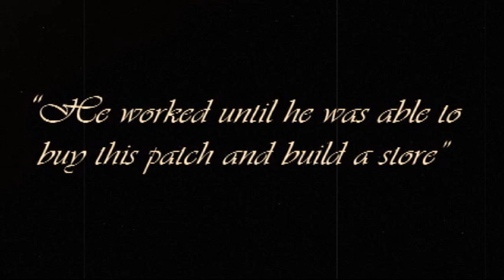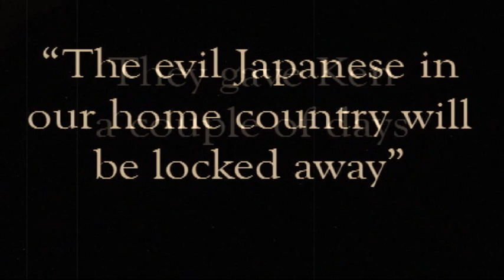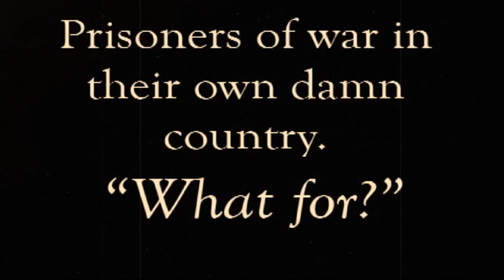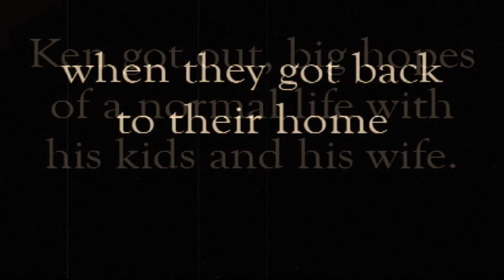Fort minor - kenji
Video I made for my history class.
Japanese internment in WWII.
Edited in avid liquid

lyrics

My father came from Japan in 1905
He was 15 when he immigrated from Japan
He, he... he worked until he was able to buy this patch
And build a store

Let me tell you the story in the form of a dream,
I don't know why I have to tell it but I know what it means,
Close your eyes, just picture the scene,
As I paint it for you, it was World War II,
When this man named Kenji woke up,
Ken was not a soldier,
He was just a man with a family who owned a store in LA,
That day, he crawled out of bed like he always did,
Bacon and eggs with wife and kids,
He lived on the second floor of a little store he ran,
He moved to LA from Japan,
They called him 'Immigrant,'
In Japanese, he'd say he was called "Issei,"
That meant 'First Generation In The United States,'
When everyone was afraid of the Germans, afraid of the Japs,
But most of all afraid of a homeland attack,
And that morning when Ken went out on the doormat,
His world went black 'cause,
Right there; front page news,
Three weeks before 1942,
"Pearl Harbour's Been Bombed And The Japs Are Comin',"
Pictures of soldiers dyin' and runnin',
Ken knew what it would lead to,
Just like he guessed, the President said,
"The evil Japanese in our home country will be locked away,"
They gave Ken a couple of days,
To get his whole life packed in two bags,
Just two bags - couldn't even pack his clothes,
Some folks didn't even have a suitcase to pack anything in,
So two trash bags was all they gave them,
When the kids asked "Mom, where are we goin'?"
Nobody even knew what to say to them,
Ken didn't wanna lie, he said "The U.S. is lookin' for spies,
So we have to live in a place called Manzanar,
Where a lot of Japanese people are,"
Stop it, don't look at the gunmen,
You don't wanna get the soldiers wonderin',
If you're gonna run or not,
'Cause if you run then you might get shot,
Other than that try not to think about it,
Try not to worry 'bout it bein' so crowded,
Someday we'll get out, someday, someday...

As soon as war broke out

The G.I. came and they just come to the house and
"You have to come"
"All the Japanese have to go"
They took Mr. Nii
People didn't understand
Why did they have to take him
Because he is just innocent neighbour

So now they're in a town with soldiers surroundin' them,
Every day, every night look down at them,
From watch towers up on the wall,
Ken couldn't really hate them at all;
They were just doin' their job and,
He wasn't gonna make any problems,
He had a little garden with vegetables and fruits,
That he gave to the troops in a basket his wife made,
But in the back of his mind, he wanted his families life saved,
Prisoners of war in their own damn country,
What for?
Time passed in the prison town,
He wondered if he'd live it down if and when they were free,
The only way out was joinin' the army,
And supposedly, some men went out for the army - signed on,
And ended up flyin' to Japan with a bomb,
That 15 kiloton blast put an end to the war pretty fast,
Two cities were blown to bits; the end of the war came quick,
Ken got out, big hopes of a normal life with his kids and his wife,
But, when they got back to their home,
And what they saw made them feel so alone,
These people had trashed every room,
Smashed in the windows and bashed in the doors,
Written on the walls and the floor,
"Japs not welcome anymore."
And Kenji dropped both of his bags at his sides and just stood outside,
He looked at his wife without words to say,
She looked back at him, wiping the tears away,
And said "Someday we'll be okay, someday,"
Now the names have been changed, but the story's true,
My family was locked up back in '42,
My family was there where it was dark and damp,
And they called it an internment camp

When we first got back from camp... uhh
It was... pretty... pretty bad

I, I remember my husband said
"Are we gonna stay 'til last?"
Then my husband died before they close the camp.